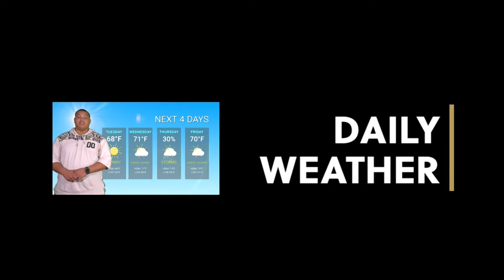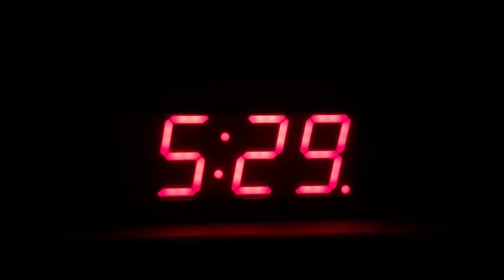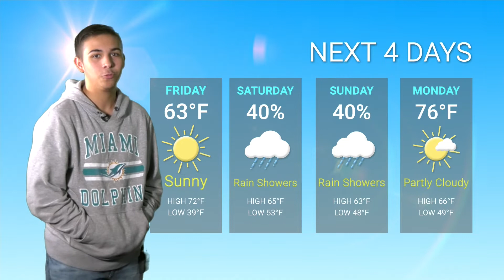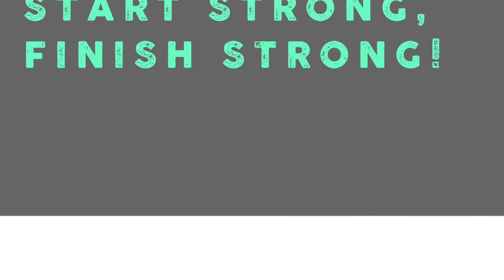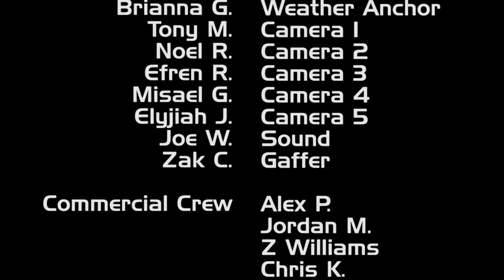KTIG News 1-23-2020